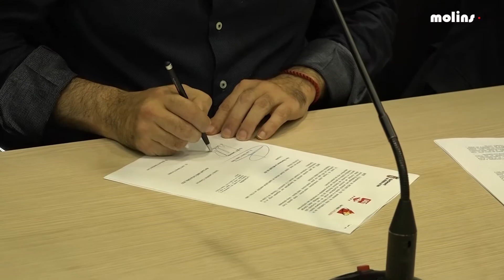21 07 2017 Signatura conveni de 34 habitatges protegits a les Guardioles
L'Ajuntament de Molins de Rei, la Unió General de Treballadora UGT,  i la Llar Unió Catalana SCC han signat un conveni que permetrà construcció d'una promoció d'habitatges en règim de protècció oficial de venda general al barri de Les Guardioles.